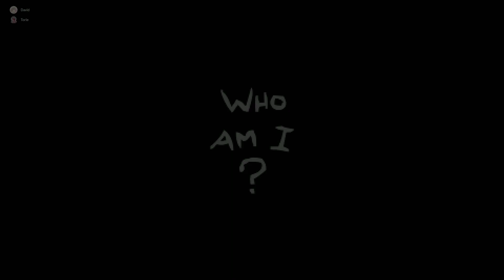STOP Trying To Trick My Brother, BIRD!! | Modded Multiplayer | Binding Of Isaac: Repentance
Just a complete misuse of items...